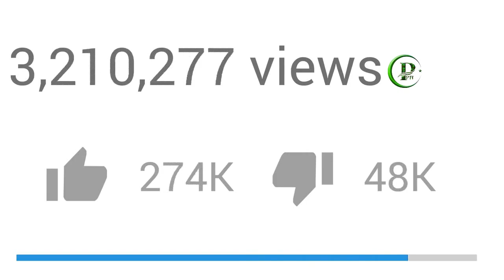Breaking !! Big Breaking News About Pakistan And India & Afghan Forces | Pak Place TV